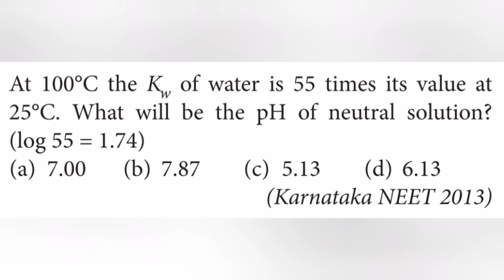At 100°C the Kw of water is 55 times its value at 25°C. What will be the pH of neutral solution?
At 100°C the Kw of water is 55 times its value at 25°C. What will be the pH of neutral solution?(log 55=1.74)